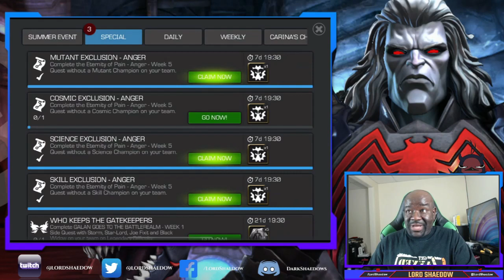Eternity of Pain II - Anger | Week #5 | Marvel Contest of Champions